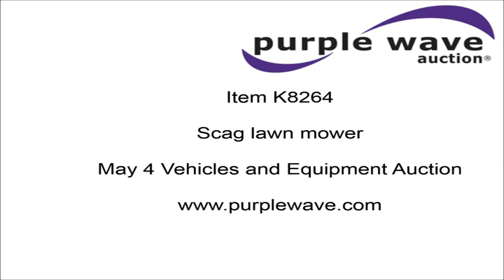Scag lawn mower for sale | no-reserve Internet auction May 4, 2016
Scag lawn mower
314 hours on meter
36" cut
Kawasaki FH601V V-twin gas engine
19 HP
Serial FH601VB700931
Five speed transmission
Side bagger
9x3.50-4 front tires
13x.50-6 rear turf tires
Serial A0301139

Location
Merz Farm Equipment
110 W 35th St
Falls City, NE 68355

Item location address: This item is located at 110 W 35th St, Falls City, NE

Inspections: For information about inspecting this item, please contact Mitch Merz at or or . Inspection times are by appointment only.

Removal: For information about item removal, please contact Mitch Merz at or or . Removal times are by appointment only. Personnel, a forklift, a loading dock and vehicle start assistance will be available during loadout.

It's located in Falls City, NE, and we're selling it to the highest bidder regardless of price.